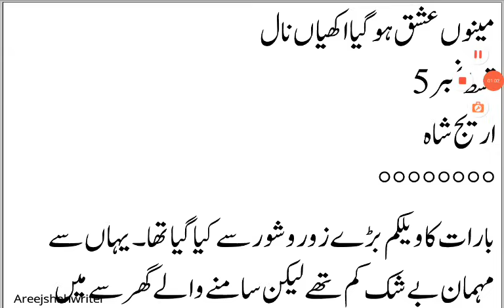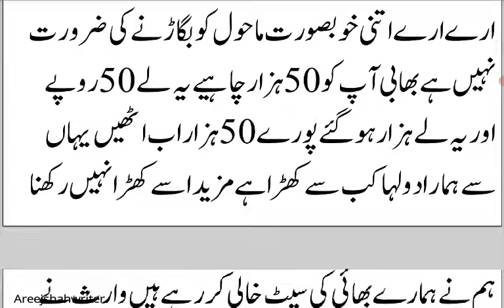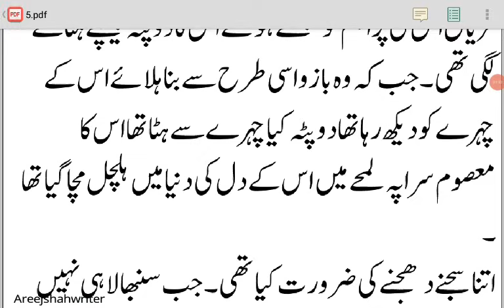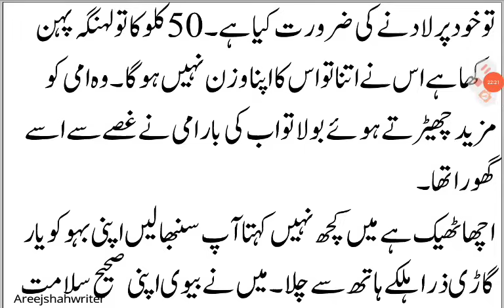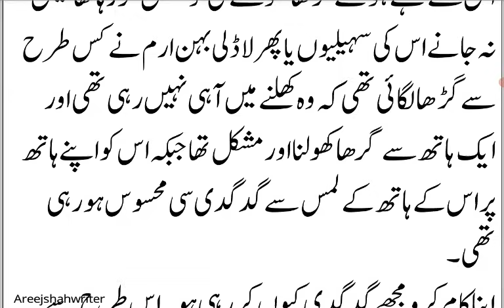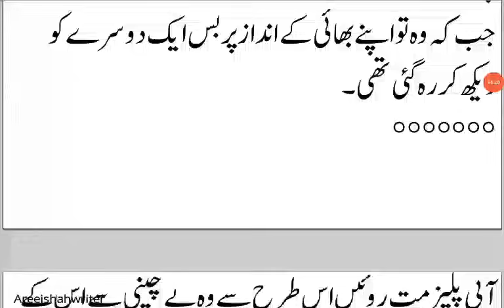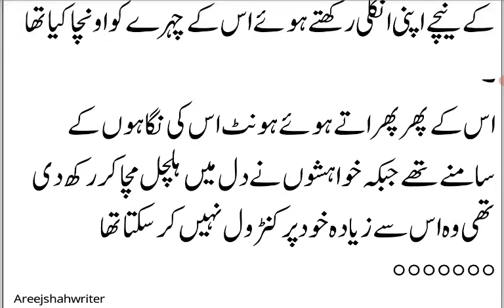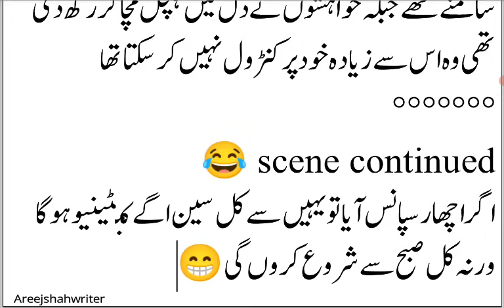Wedding Night Romance 😘| Mainu Ishq Ho Gaya Akhiyan Naal |Episode 5